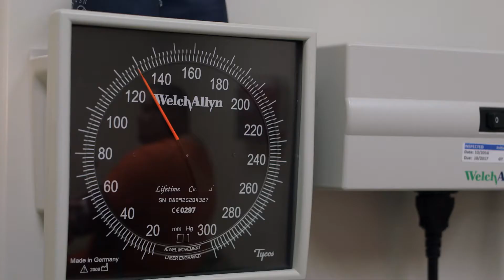Meet Egesta Mani, MD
Get to know internal medicine physician Dr. Egesta Mani.
Please note this video was filmed prior to COVID-19.